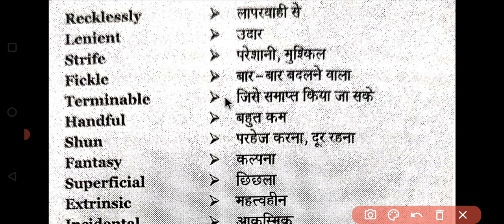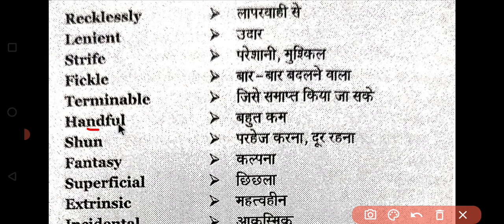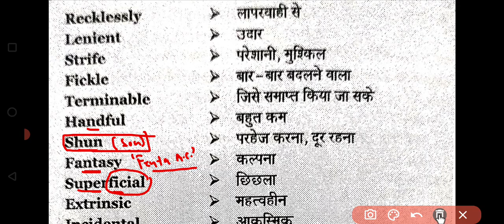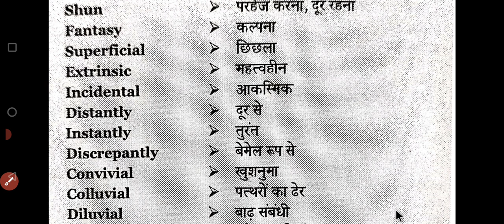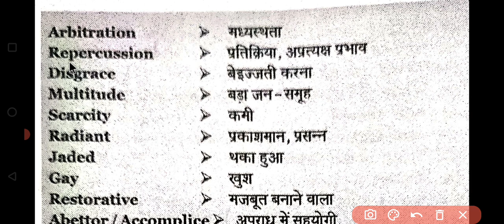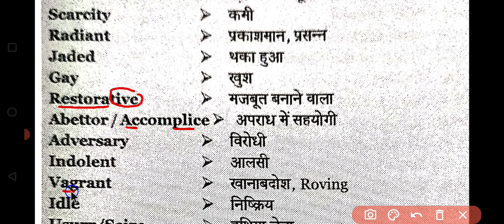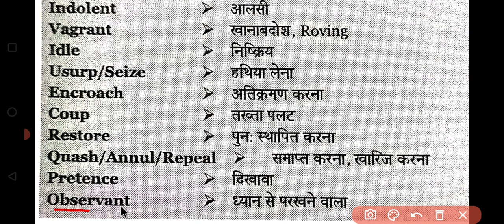Vocabulary Asked in SSC | SSC PYQ's Vocabulary | Target 🎯 SSC Exams | Target 🎯 SSC Steno/CPO 2023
Join Our Target 🎯 Steno Batch starts from 1 Sep. to 30th Sep. (All Sets Asked from 2014 to 2022)
Fee Only ₹149

🎯 Grammar Complete Batch With Practice From 5 Books In Just Only ₹299/- (50%) Dicount के साथ

🎯 Target SSC MTS/Steno in just 40 days Complete Course From Kiran English 16000+ and Kiran GS 14000+ Solution in just Rs999/- (Offer Price )

Special Vocabulary Batch (Syno,Anto,and indioms) From Kiran English 16000 In Just ₹225

SSC Steno Exams 2023
Target 🎯 Steno 2023
How to crack Steno exam
SSC steno 2023
स्टेनो exam कैसे clear करे
how to crack SSC Exams
SSC Exams Hacks
English for SSC
SSC English
current Affairs for SSC
SSC exam crack tricks